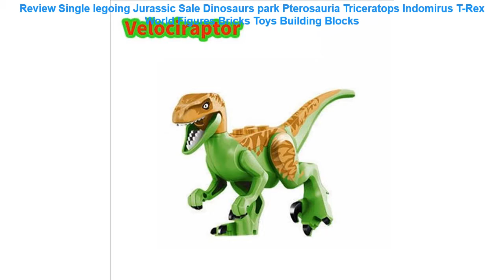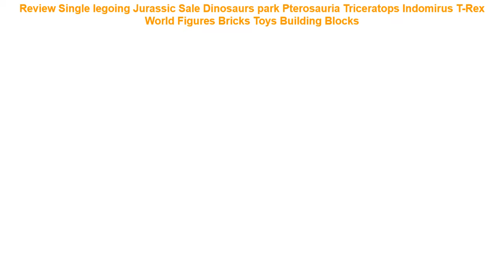Review Single legoing Jurassic Sale Dinosaurs park Pterosauria Tricera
Single legoing Jurassic Sale Dinosaurs park Pterosauria Triceratops Indomirus T-Rex World Figures Bricks Toys Building Blocks

New Arrival Baby Toys Infant Early Head Start Training Puzzle Cognitive Card Vehicl/Fruit/Animal/Life Set Pair Puzzle Baby Gift =
Genuine Peppa Pig George Pig Plush Toys Kids Girls Boys Kawaii Kindergarten Bag Backpack Wallet Money School Bag Phone Bag Dolls =
New Arrival 18 cm Cute Cute Gift Plush Giraffe Soft Toy Animal Dear Unisex Cute Gift For Kids Children Christmas Birthday Gifts =
1pc Mini Cute Eevee Meowth Cable Bite Animal Cable Protector For IPhone Android Toys Yellow Little Pet Shop Toys For Kid =

New 40/50cm Cute Shiba Inu Dog Plush Toy Stuffed Soft Animal Corgi Chai Pillow Christmas Gift for Kids Kawaii Valentine Present =
Avengers Super Heroes Building Blocks Compatible with LegoINGlys Marvel Toys For Kid Iron Man Thor Ant man Deadpool Thanos Hulk =
2019 Creative Dual Use Toy Baby Inflatable Patted Pad Baby Water Cushion Prostate Water Cushion Pat toy SGS certification =